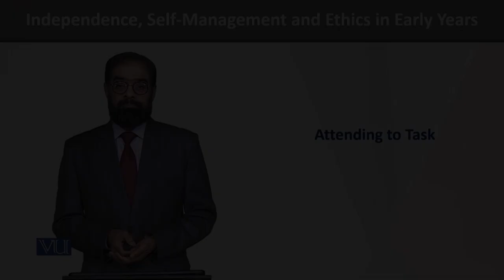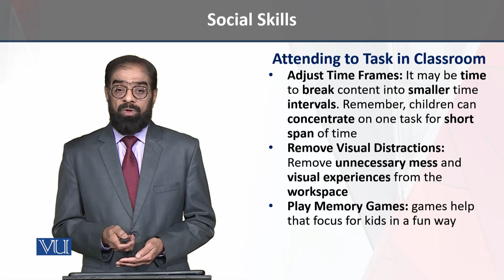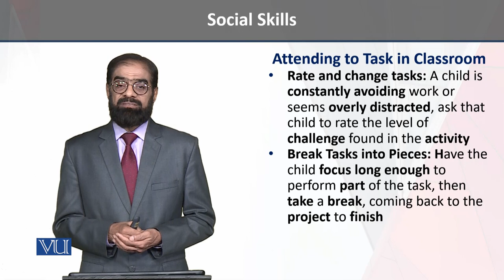Attending Task in Classroom | Independence Self-Management & Ethics in Early Years | ECE204_Topic166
Topic166 - Social Skills - Attending to Task in Classroom,
By Dr. Tariq Mehmood